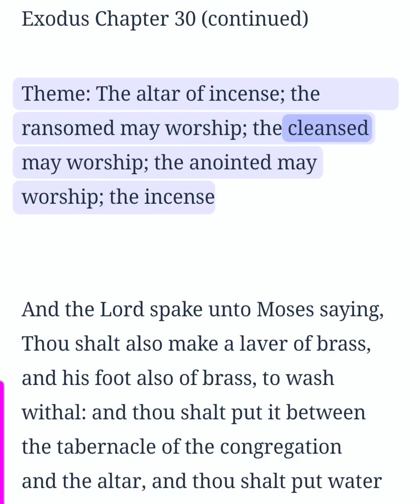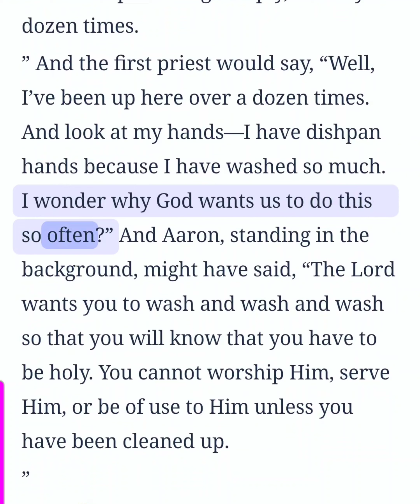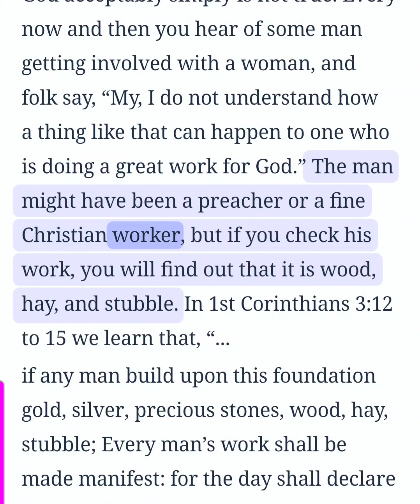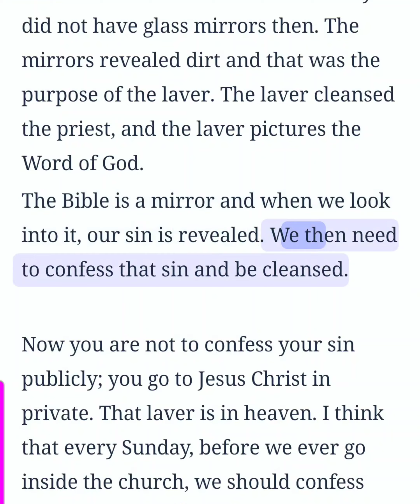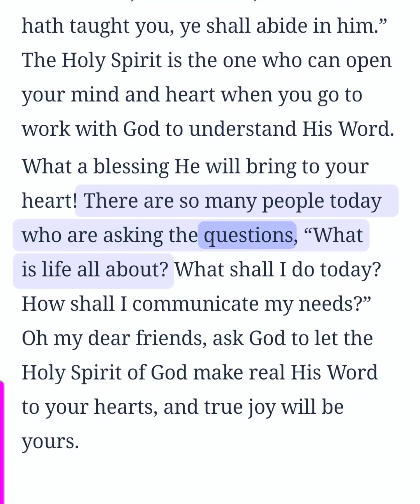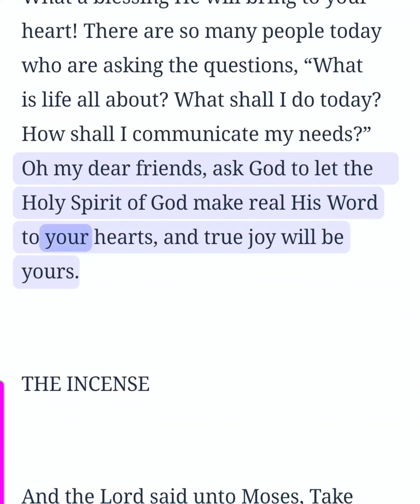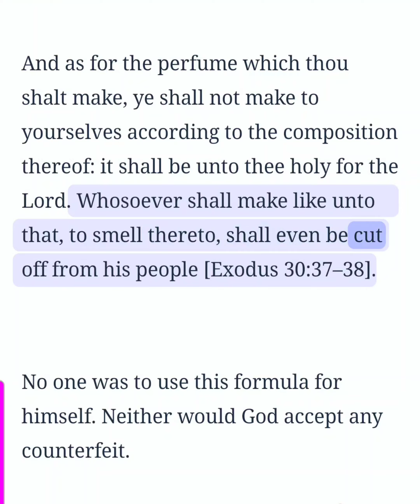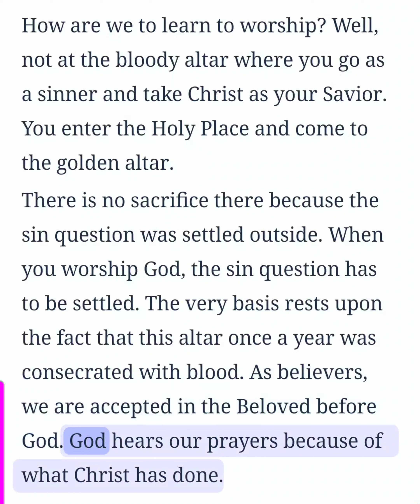Exodus Chapter 30 (Bible Study) (2 of 2)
Exodus Chapter 30 (Bible Study) (2 of 2) This is an audio/visual presentation of the material with real time in sync highlighting ✝️ 📖  Theme: The altar of incense; the ransomed may worship; the cleansed may worship; the anointed may worship; the incense